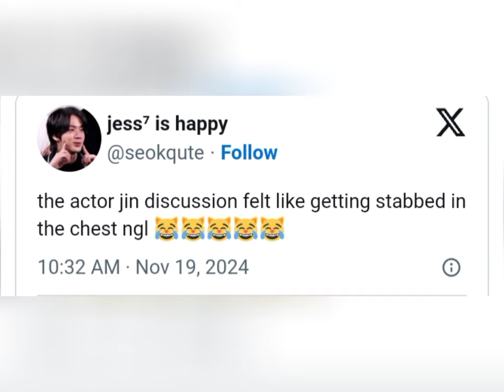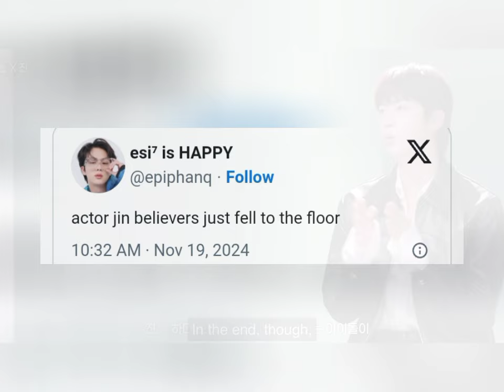BTS Jin BREAKS SILENCE on Acting & Idol Life – His Honest Confession!"